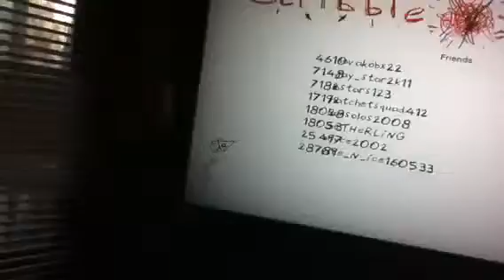Scribble shooter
I hope you enjoy! I'm sorry I did a fail on that round because of my camera. (: